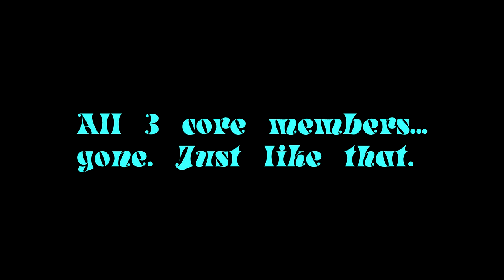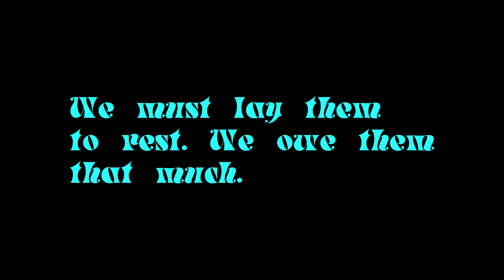Project Zomboid 'Reclaiming What's Ours' Teaser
Should we give in to the harsh world? Should we just accept that, after all, this is how we died...or...?